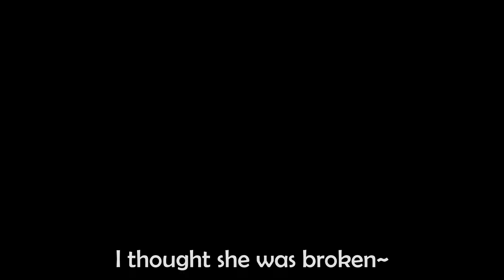Subaru Maintains Her Insane Follow Up to Cover Choco-sensei Who Has Been Sus'ed By Matsuri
Stream Source :
【逆凸】スバちょこがちぃ検証逆凸企画【ホロライブ/癒月ちょこ】

Hololive